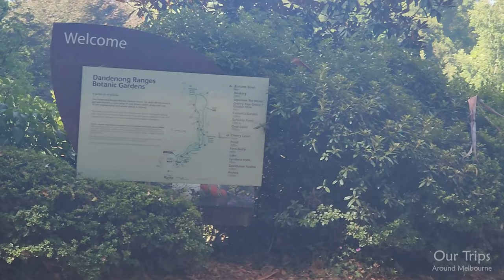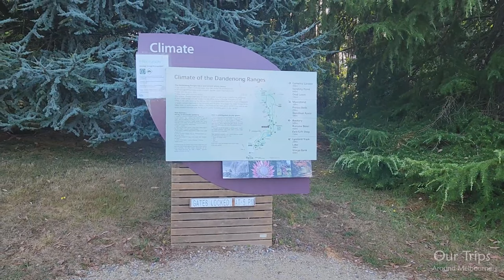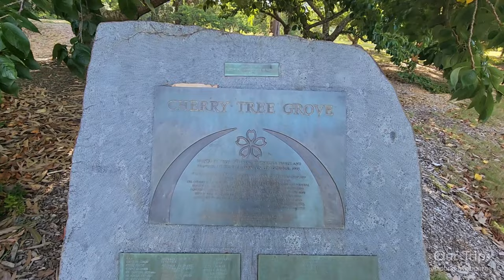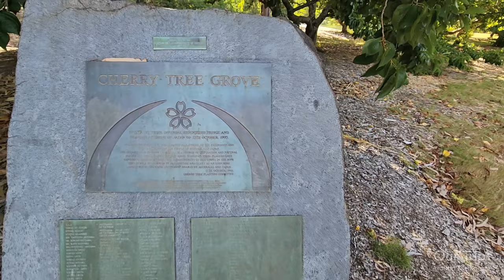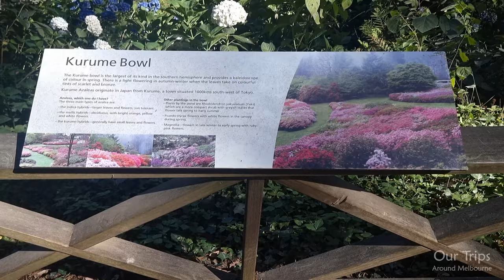OLINDA BOTANICAL GARDENS RELAXING WALKING TOUR DANDENONG MOUNTAINS IN MELBOURNE VICTORIA AUSTRALIA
A beautiful relaxing walk through the gorgeous botanical gardens in Olinda at the Dandenong Mountains in Melbourne.

THE OLINDA BOTANIC GARDENS
The Dandenong Ranges Botanic Garden is Victoria's premier cool-climate garden. With breathtaking views over the Yarra Valley, the garden features important collections of rhododendrons, azaleas, camellias and more, in a setting of native and exotic trees. Seasonal changes ensure the garden is a year-round delight.

Meander down to Serenity Point where the sculpted landscape opens to stunning views over the Yarra Ranges and beyond. A network of paths criss-cross the Dandenong Ranges Botanic Garden and highlight the ever-changing seasonal landscape.

The Dandenong Ranges Botanic Garden is home to a staggering 15,000 rhododendrons, 12,000 azaleas, 3,000 camellias and 250,000 daffodils clothed in colour in spring and autumn. The garden houses Australia’s largest collection of Australian and overseas raised hybrids of rhododendrons that cannot be replaced, re-bred or re-imported.

Bring a picnic basket and set up on one of the lawns within the gardens for a scenic day out. Ride the 'Garden Explorer' - a fee-for-service people mover which provides a 25-minute guided tour of the garden.

Today, The Dandenongs are home to over 100,000 residents and are popular amongst visitors, many of whom stay for the weekend at the various bed & breakfasts throughout the region. The popular Puffing Billy Railway, a heritage steam railway, runs through the hills villages of the eastern Dandenong Ranges.